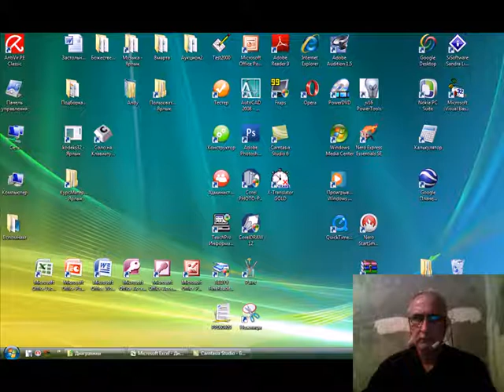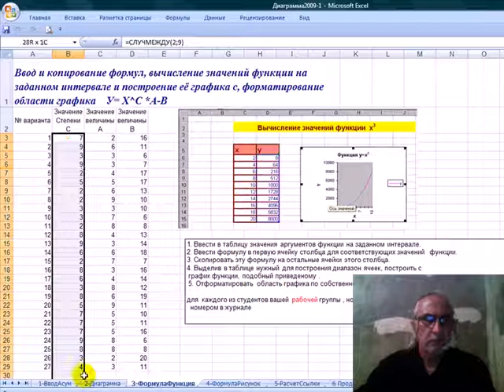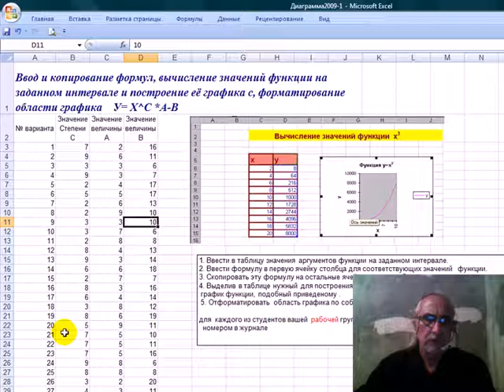Построение графика функций в Excel